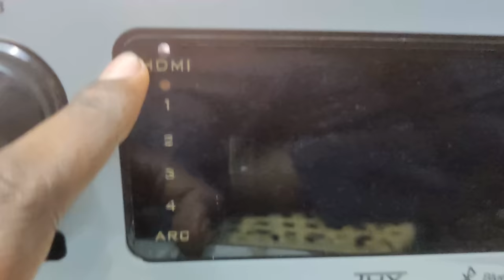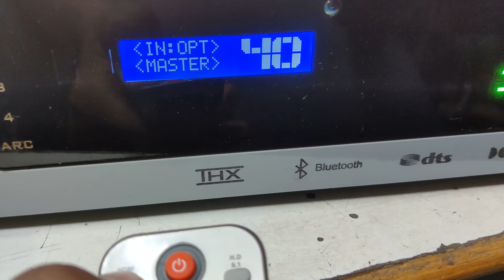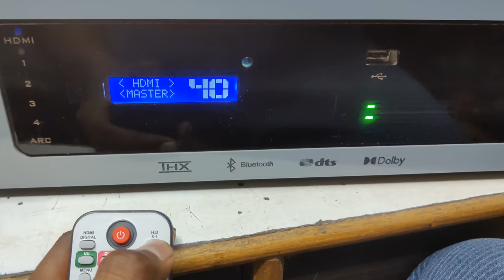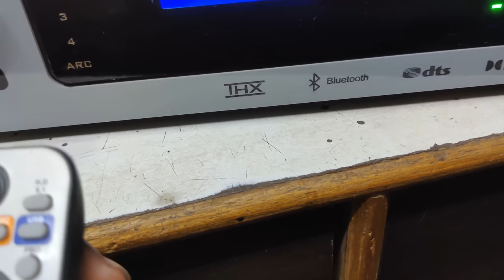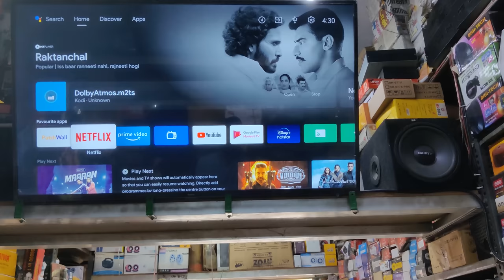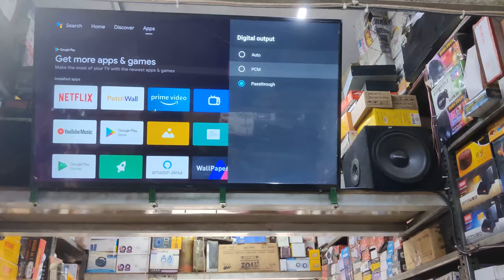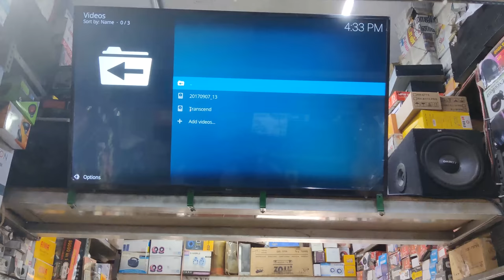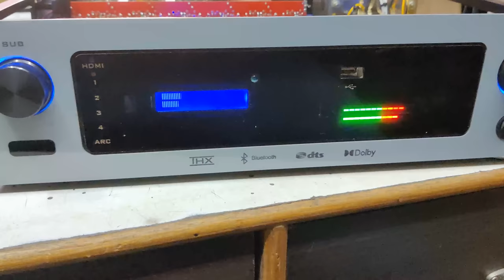Dolby Digital+ Surrounding Amplifier | Dual JBL 1500 Watts Amplifier | Hdmi ARC & Optical Support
Hello Viewers!

Basic Review And Details !!! (அடிப்படை மதிப்பாய்வு மற்றும் விவரங்கள்)

Telegram link YouTube channel Sri Krishna Audios

Address
Sri Krishna Audios
192 Anna Salai
Church Complex
Rasipuram-637408
Namakkal DT